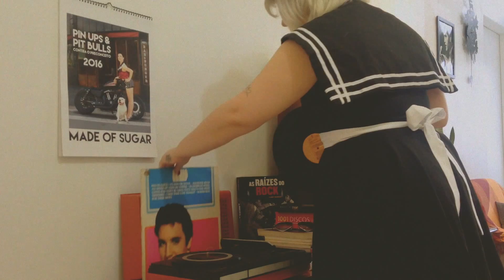All Right Mama by belanizia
Filmagem feita através de iPhone 5c